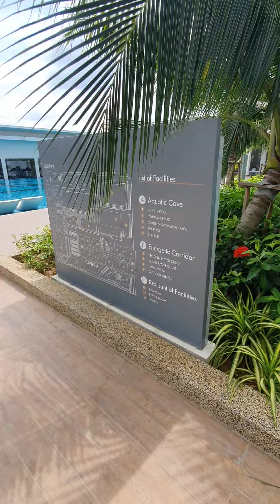The Side That Developer Didn't Show You!! At Traders Park Cheras Apartment 🏢 🏊‍♂️🏊‍♀️⛹️‍♂️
that beautiful relaxing vibes side that you wont get to see from the paper box model at show room. Makes you wanna live here forever! 😄

SCP Properties